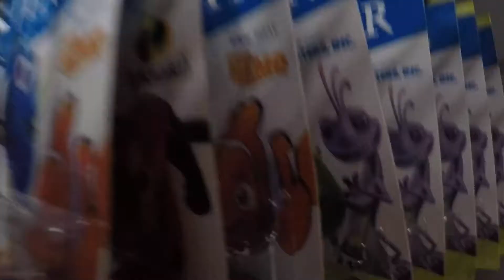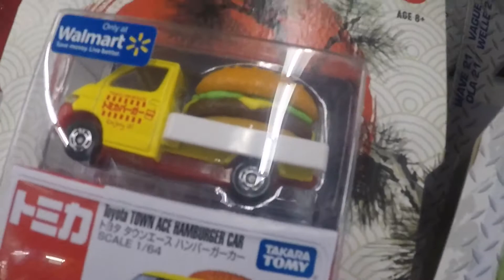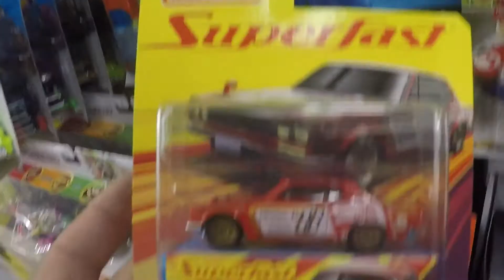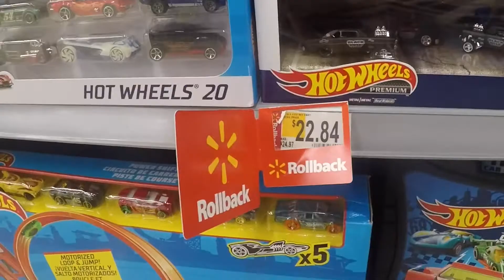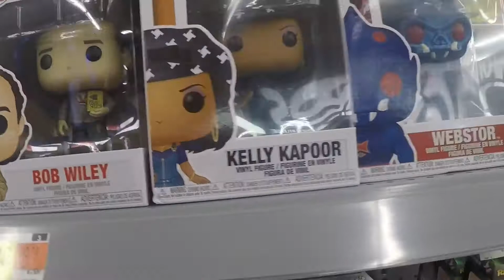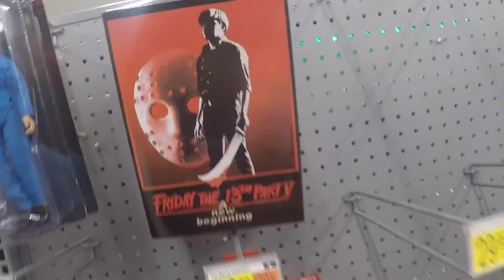On The Hunt....Hot Wheels Puerto Rico